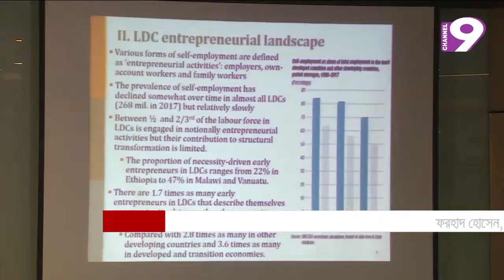রাজনীতিই এখন বড় ব্যবসা : সিপিডি